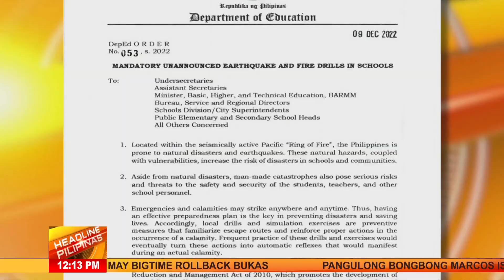Regular na earthquake at fire drill sa mga pampublikong paaralan ikinakasa | Headline Pilipinas